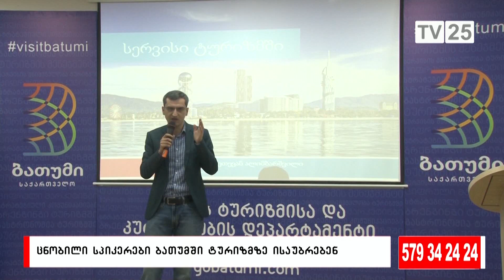ცნობილი სპიკერები ბათუმში ტურიზმზე ისაუბრებენ